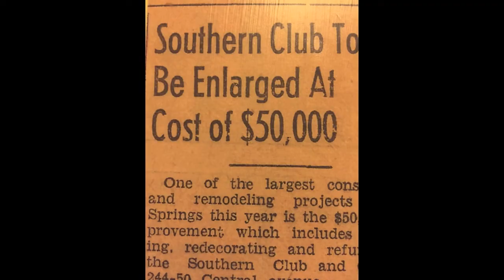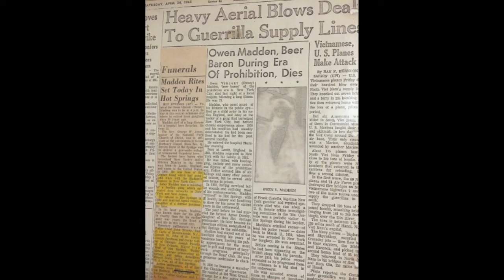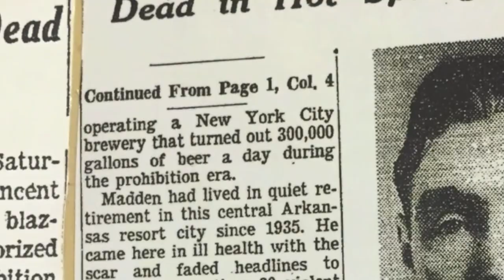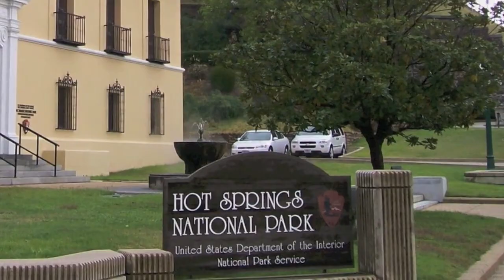The Gangsters of Hot Springs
Ethan Simpson and Ethen Lingo - Producers and Editors
Fountain Lake Charter High School